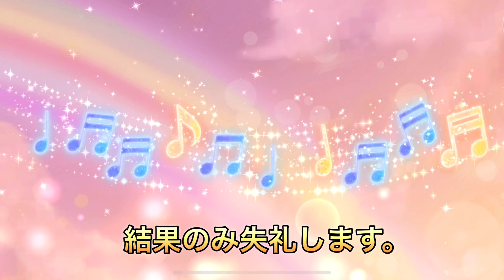あゆむちゃん誕生日おめでとうございます！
1日遅くなりましたが
誕生日おめでとうございます！

前回
ランジュちゃん誕生日おめでとうございます🎉